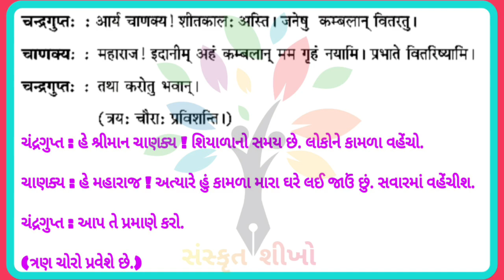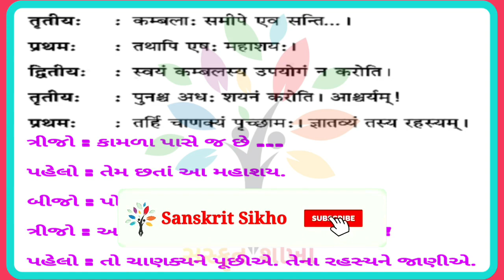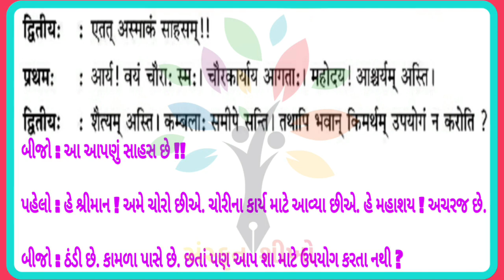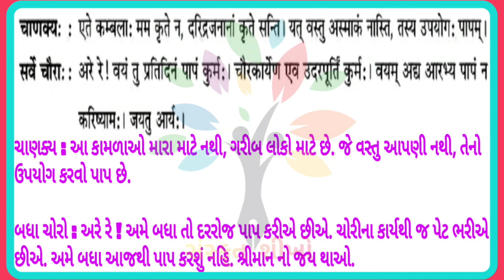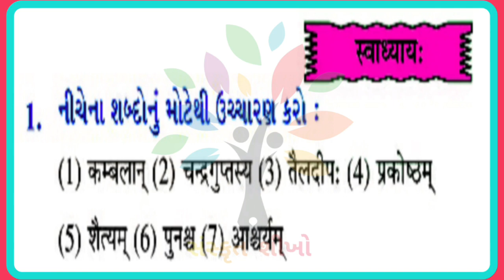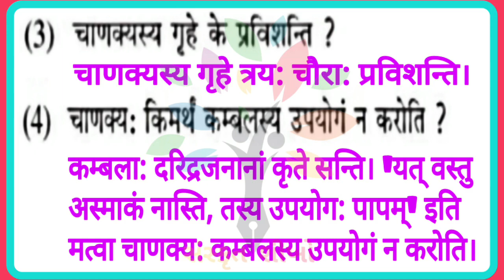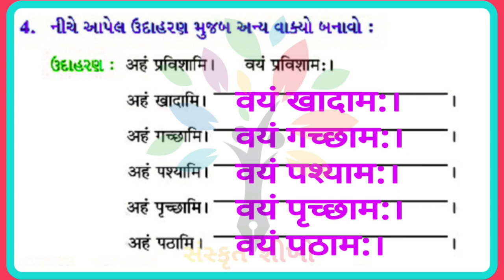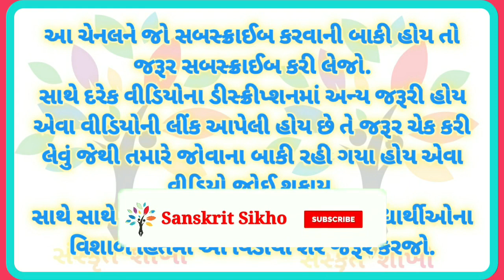|| ધો-૮ || સંસ્કૃત || સેમ-૨ || પાઠ - ૪ || प्रेरणादीप: चाणक्य: || સમજુતી+સ્વાધ્યાય ||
વિદ્યાર્થી મિત્રો, આ વિડીયો તમને ખુબ ઉપયોગી થશે એવી આશા  છે.

ગણિત ની ચેનલ - સબસ્ક્રાઈબ કરો.

નીચે લીંક આપી છે જો તમારે કોઈ વિડીયો જોવાના બાકી રહી ગયા હોય તો પ્લે લિસ્ટ ચેક કરી લેવું.

⭐ ધોરણ - ૮ ⭐ સંસ્કૃત ⭐ પ્લેલિસ્ટ ⭐
⭐ ધોરણ - ૮ ⭐ ગુજરાતી ⭐ પ્લેલિસ્ટ
⭐ ધોરણ - ૮ ⭐ સામાજિક વિજ્ઞાન ⭐ પ્લેલિસ્ટ

This Channel is meant for education purpose only,

Video is for Educational and Promotional purpose only.

We do not promote illegal use of these app by any ways.